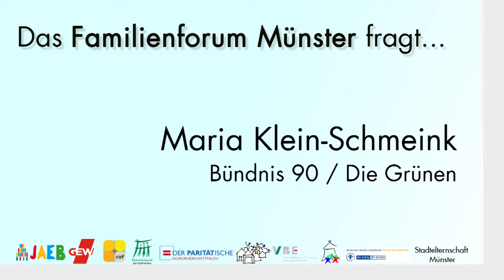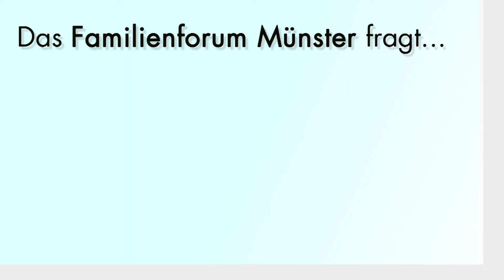Das Familienforum Münster fragt... Oliver Elferich im Gespräch mit Maria Klein-Schmeink, Grüne